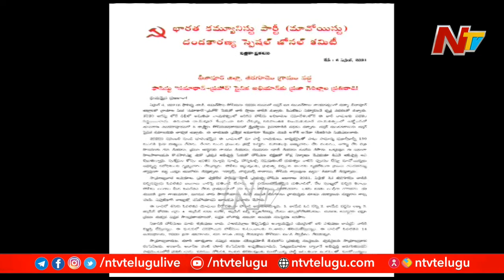Focus on COBRA Jawan Rakeshwar Singh Release | Ntv